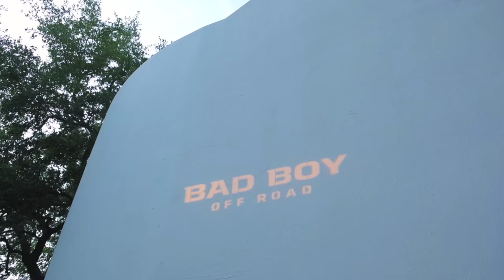Bad Boy Dealers Meeting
Bad Boy Off Road, maker of some of the world’s best 4×4 vehicles, introduced dealers to their refreshed branding and newest vehicle, Stampede 900, in the most bona fide off-road way possible. Hosting 240 auto dealers from around the US to San Antonio, Texas, their two-day journey started in the heart of downtown San Antonio on the idyllic Riverwalk for an evening welcome reception and BBQ. The next day, guests were taken to Knibbe Ranch, where they were introduced to the new Stampede by Bad Boy CEO, Kevin Holleran. Eager to get behind the wheel, guests were divided into 5 groups for a day’s worth of activities, including ride and drives of the Stampede and Onslaught ATV’s on a customized course throughout the ranch, skeet shooting, armadillo racing, and photo opps. To cap off the day, guests were shuttled from their hotel to the nearby Sunset Station for an acoustic concert from Country music artists Matt Stillwell and Florida Georgia Line.